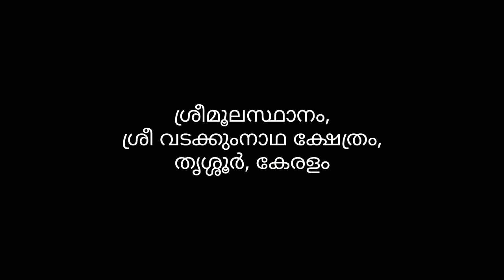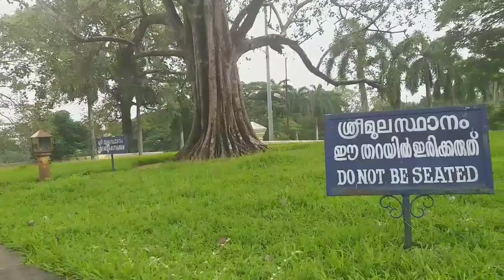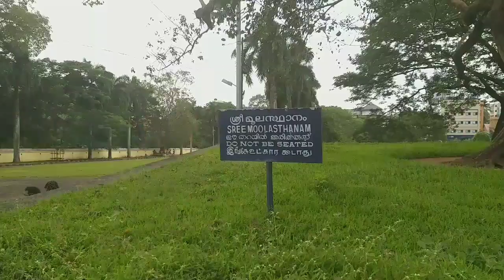ശിവന്‍ ആദ്യം ഇരുന്ന സ്ഥലം! അറിയണം ഈ ശ്രീമൂലസ്ഥാനത്തെ കുറിച്ച്. Srimoolastanam, Vadakkumnathan Temple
ശിവന്‍ ആദ്യം ഇരുന്ന സ്ഥലം! അറിയണം ഈ ശ്രീമൂലസ്ഥാനത്തെ കുറിച്ച്. Srimoolastanam, Vadakkumnathan Temple, Thrissur, Kerala, India

വടക്കുംനാഥ ക്ഷേത്രത്തിന് കേരളത്തോളംതന്നെ പഴക്കമുണ്ടെന്നാണ് കണക്കാക്കപ്പെടുന്നത്. കാരണം വടക്കുംനാഥക്ഷേത്രം സ്ഥാപിച്ചത് പരശുരാമനാണ്. വടക്കുംനാഥക്ഷേത്രത്തിലെ വിഗ്രഹം ആദ്യം സ്വയംഭൂവായി ഉണ്ടായ സ്ഥാനമാണ് ശ്രീമൂലസ്ഥാനം. അത് സ്ത്ഥി ചെയ്യുന്നത് മതില്‍കെട്ടിനു പുറത്ത് പടിഞ്ഞാറേ നടയുടെ ഏകദേശം മുന്‍പിലാണ്.
അതെക്കുറിച്ചുള്ള ഐതിഹ്യം പറയുന്നത് ഇങ്ങനെ.